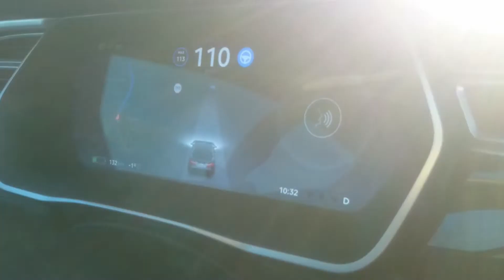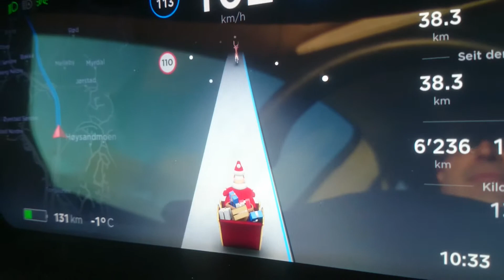North Cape in December, Day 12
Oslo, Norway - Copenhagen, Denmark
632km in 6h55m
Temp. 0C - 8C
4x Supercharger 2h01m